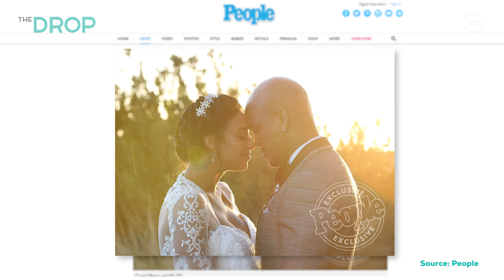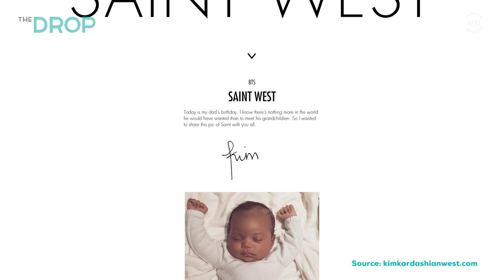Ne-Yo Ties The Knot! - The Drop Presented by ADD | All Def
Ne-Yo, and model fiancée Crystal Renay, tied the knot in an oceanside ceremony near Los Angeles on the weekend. Crystal walked down the aisle in a stunning white gown and Ne-Yo, who decided not to wear a hat, sported a stylish grey jacket with black details. Do you think they're the definition of true love?

[CREDITS]
Produced by: Desiree Alcaraz, Sydney Kim
Edited By: Zack Witt
Post Supervisor: Rich Song